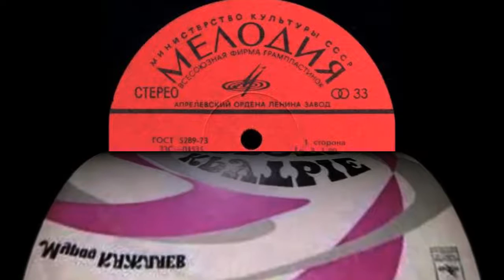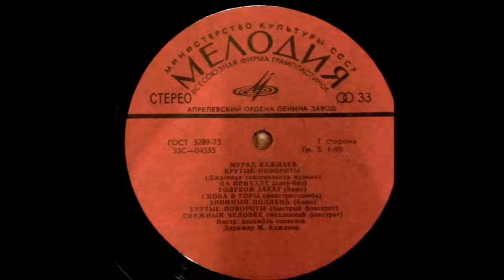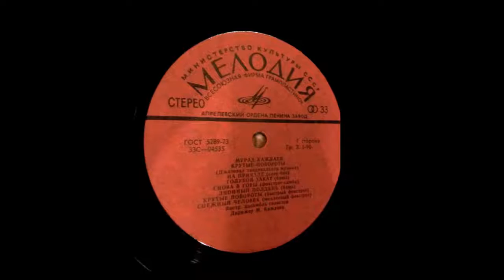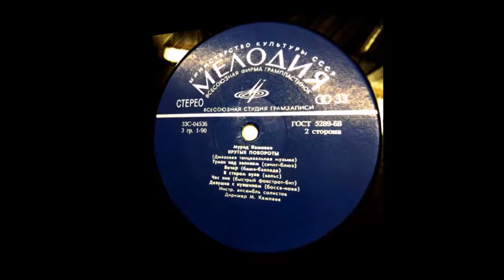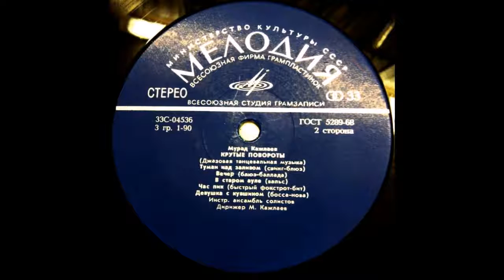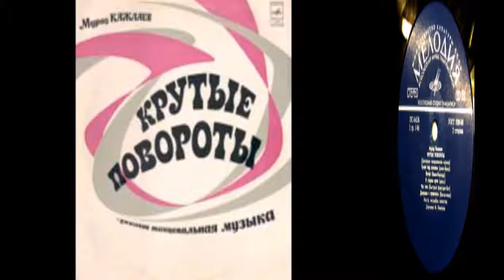George Garanian and ensemble Melody, Murad Kazhlaev Krutie povoroty 1973 (vinyl record)